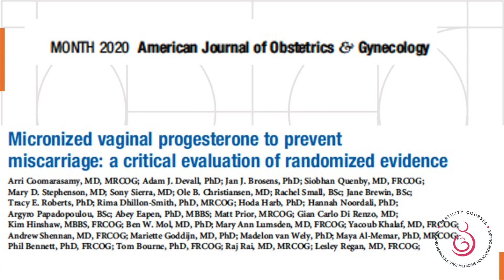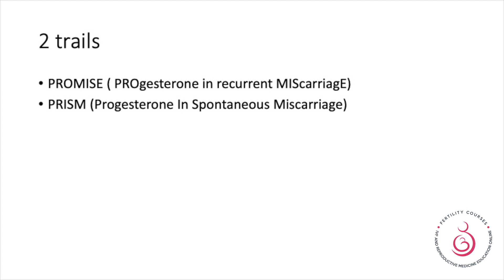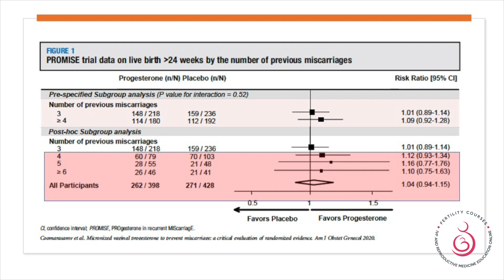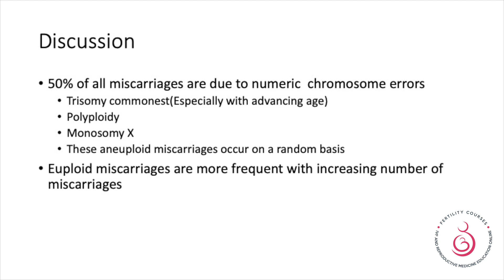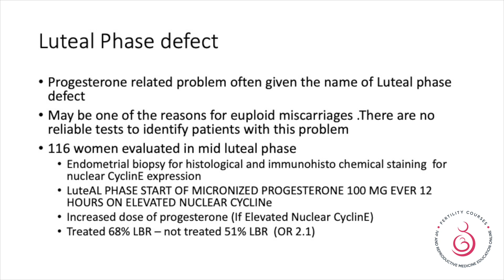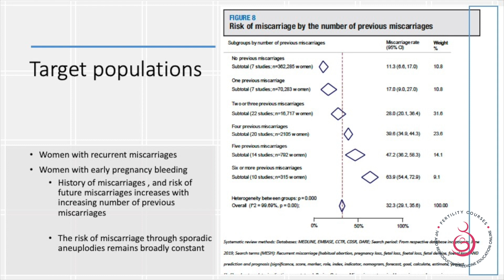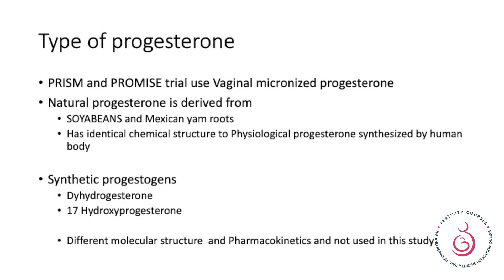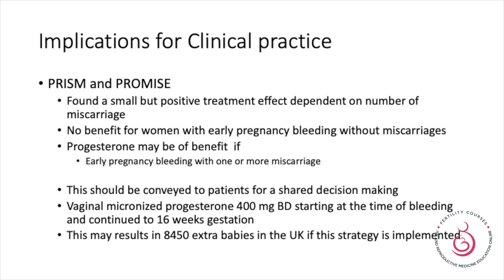Does Progesterone lower Miscarriage rates ?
2 large trials explore the use of progesterone in recurrent miscarriage .this may help us to change our practice

50% of repeated miscarries are Euploid , hence the causative factors may be multiple and progesterone may play a role